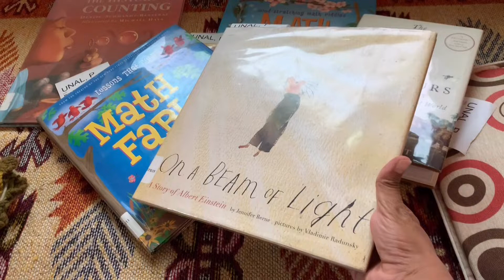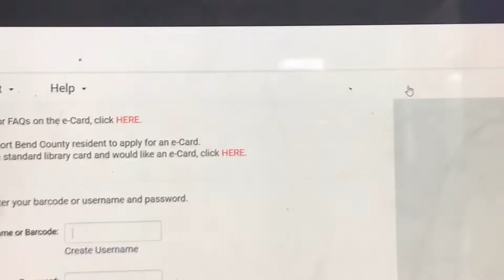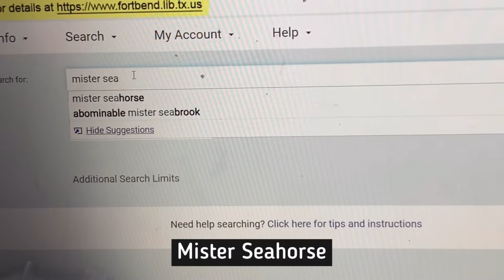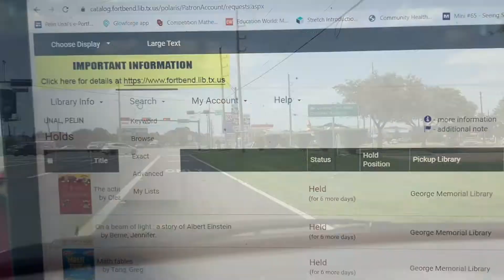How Do I Use Library During Quarantine Days? - Karantina Günlerinde Kütüphaneyi Nasıl Kullanıyorum?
Karantina döneminde Amerika’da kütüphane hizmetinden nasıl faydalandığımı anlattığım video. İyi seyirler:)
Sorularınız ya da önerileriniz olursa lütfen aşağıya yorum bırakın.
Teşekkürler 😊